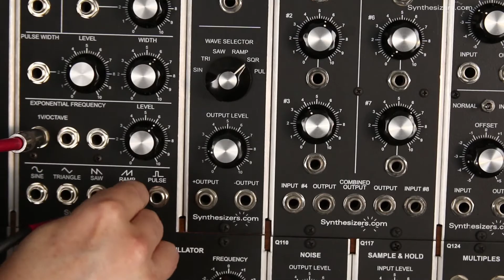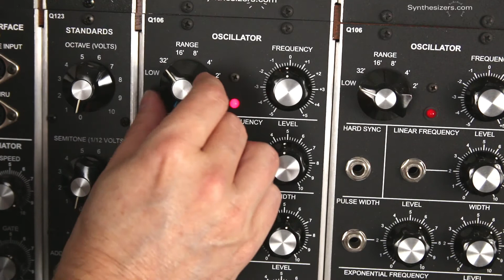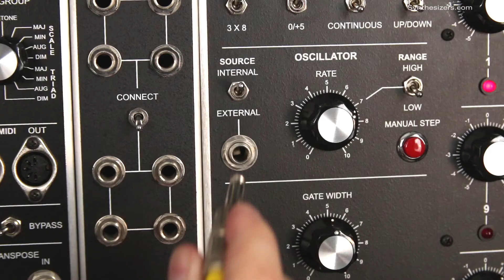Pitch and gate tutorial - Synthesizers.com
Pitch and Gate Tutorial for analog modular synthesizers